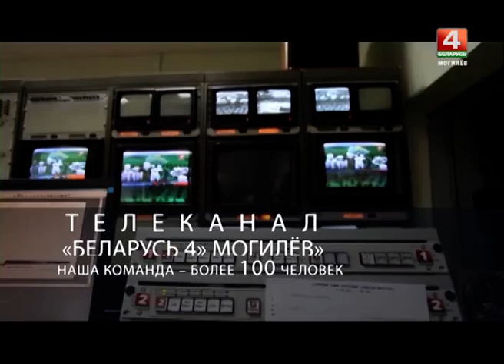Телеканал "Беларусь 4 Могилев"